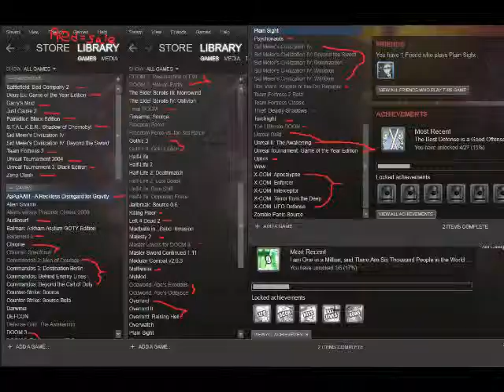Steam Sale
Oh yeah, my brother had surgery too.
(I'm kidding, I've been running around doing stuff for him all week)